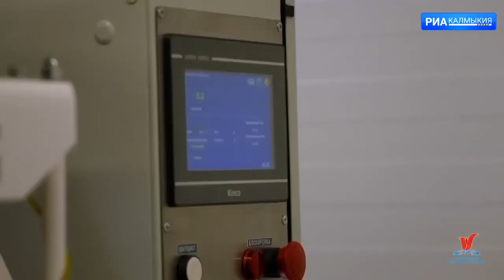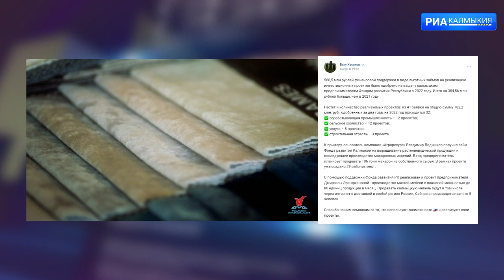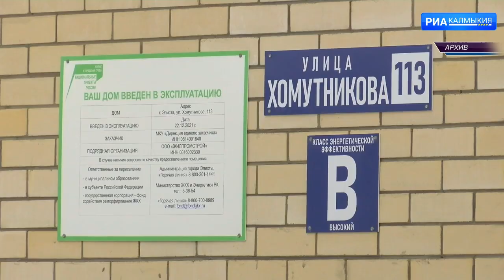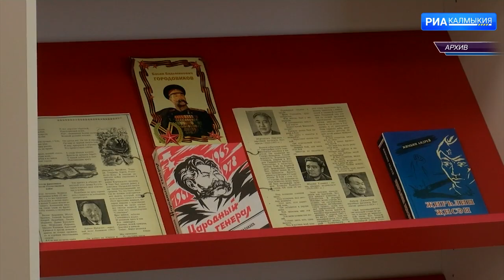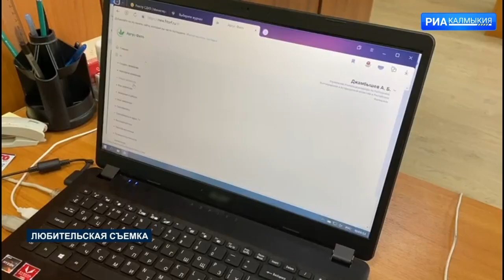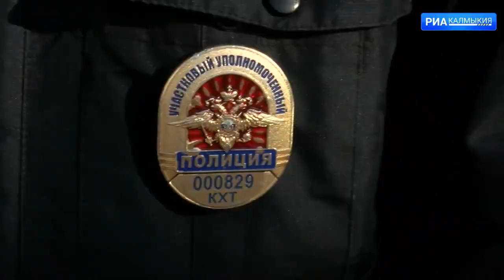ДЕНЬ РЕСПУБЛИКИ 24 01 2023 ВЕЧЕРНИЙ ВЫПУСК